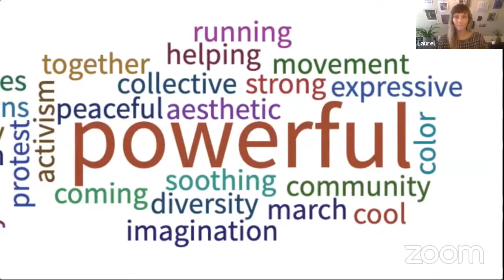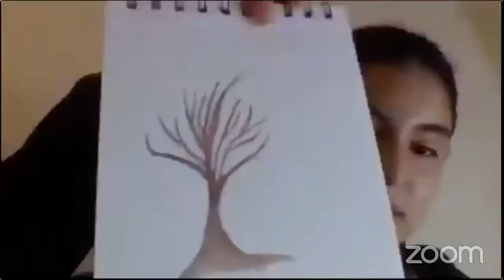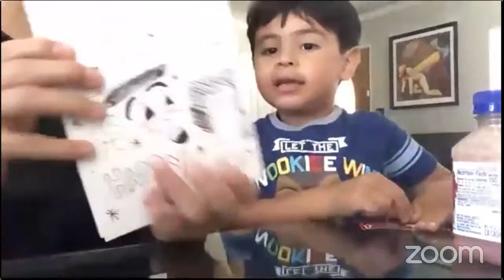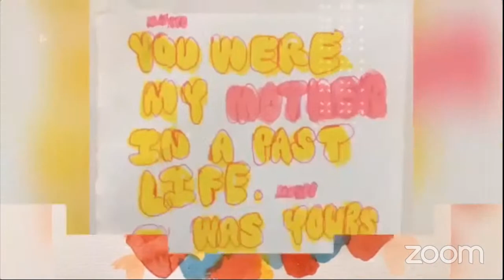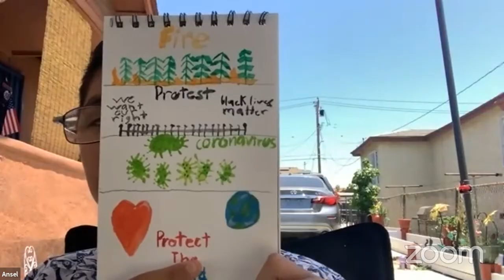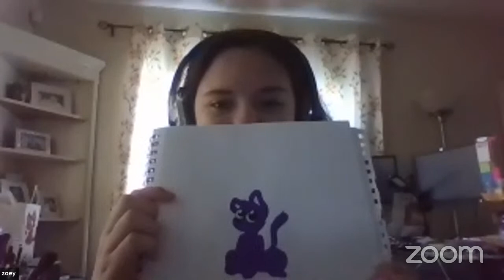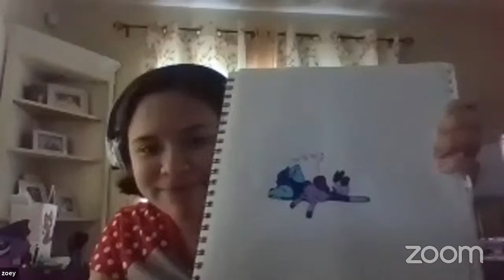Creative Teaching: Episode 5 w/Dolores Mission Middle Schoolers and the LMU Summer Arts Workshop!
Creative Teaching: A Lunchtime Talk Show about arts & education & community & justice & social/emotional wellness & more!  Hosted by Laurel Butler.

Episode 5 featuring special guests from Dolores Mission Middle School and the LMU Summer Arts Workshop! streaming LIVE on Friday July 10th starting at 12:30 Pacific / 3:30 Eastern.

Tune in, and invest in a young artist in your life today!

To see Ansel and Ulises's artwork up close (sorry that the Zoom settings got a little messed up during these moments!):

...and check out Wake Up Everybody, our reference track for the song we made: